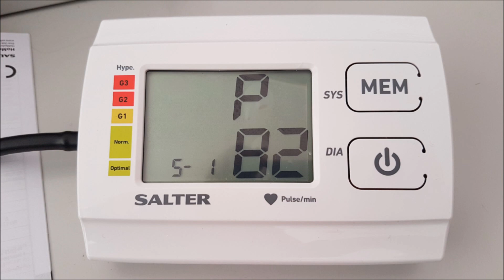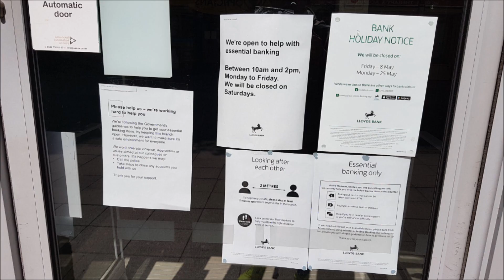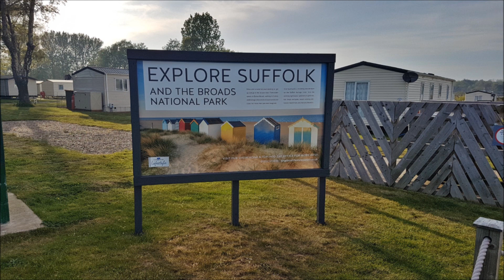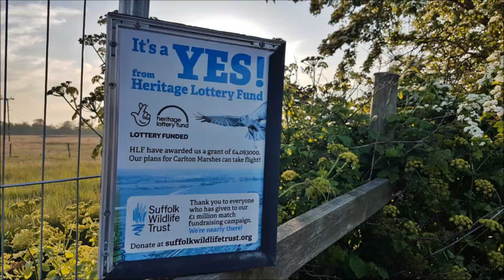MAY 2020 Part One